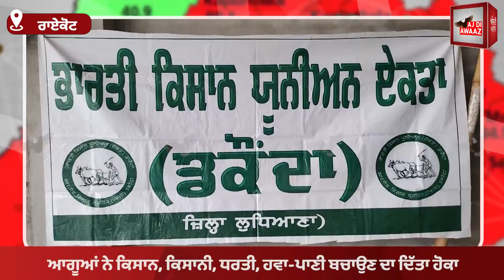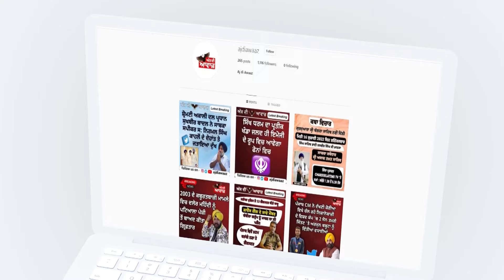ਰਾਏਕੋਟ ਵਿਖੇ ਭਾਰਤੀ ਕਿਸਾਨ ਯੂਨੀਅਨ (ਏਕਤਾ) ਡਕੌਂਦਾ ਵੱਲੋਂ ਜ਼ਿਲ੍ਹਾ ਪੱਧਰੀ ਵਿਸ਼ਾਲ ਕਨਵੈਨਸ਼ਨ